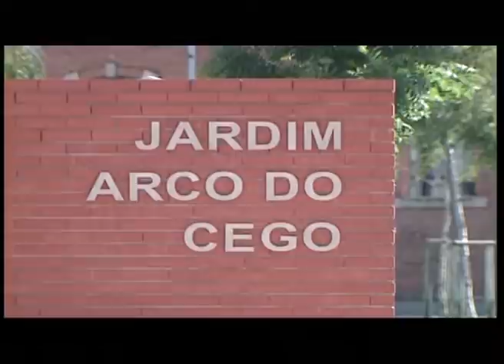Arco do Cego - Transformação de um terminal rodoviário em jardim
Obra de Pedro Santana Lopes, em 2004